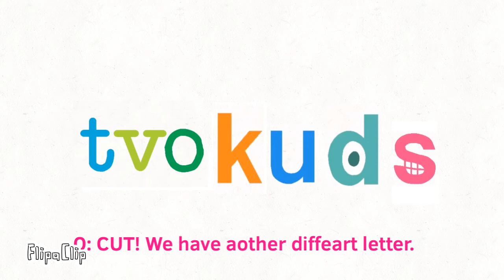Mohamed tvokids logo bloopers take 23